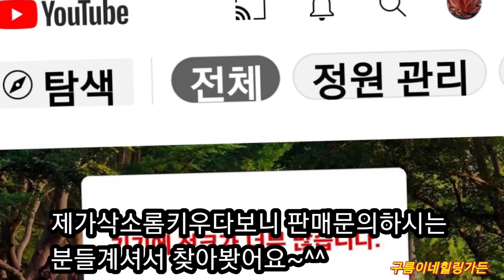삭소롬구입처 찾아봤어요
삭소롬구입처 여쭤보시는 분들이계셔서
찾아봤더니 어렵지않게
두세군데 나오네요
가격은얼굴 2~3두기준4000~5000에 택배비4000원있네요~^^